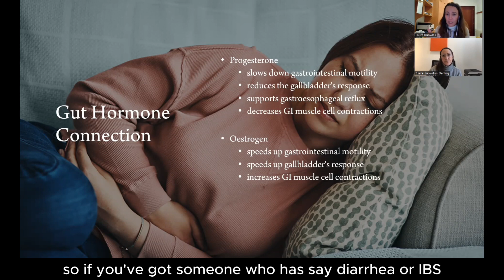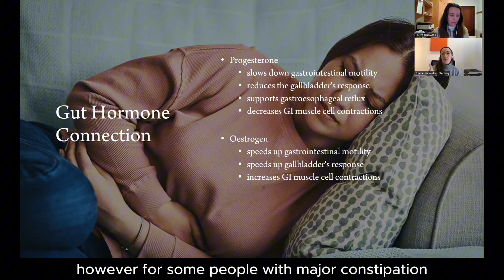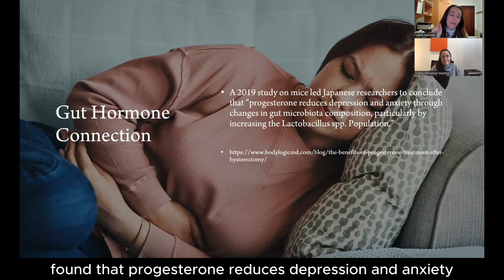Progesterone and Oestrogen affect the gut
So there is a gut hormone connection one of the interesting conversations that we had both with an endocrinologist and a gastroenterologist
is that they must see so much overlap and they were both very clear that they
they they might see it but they don't work with it because if you got a gut problem you go and see the gastro and if you got a hormone problem you go to the endocrinologist but if you've got a gut problem that's been driven by hormones where do you go? This is the big question...

Let's start a conversation about how we can prioritise our well-being

💬 Join the discussion in the comments section below and share your thoughts, experiences, and any questions you may have. Together, let's unravel the mysteries of hormones!

If you’d like to hear more, head over to our to listen to our extensive talks and courses! If you’d like support in understanding which course is right for you, contact Laura she will be pleased to discuss this with you

Thank you for being a part of our supportive community! 💖

Ready to learn more?